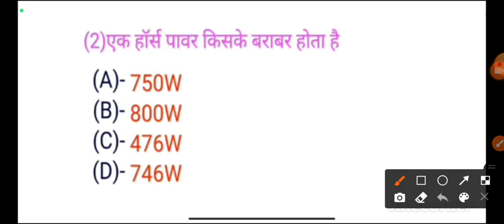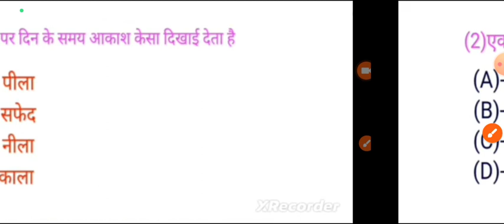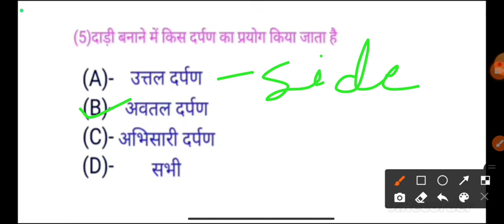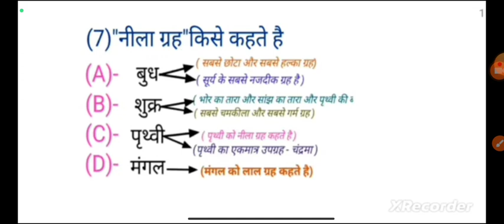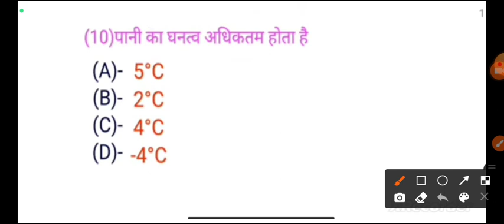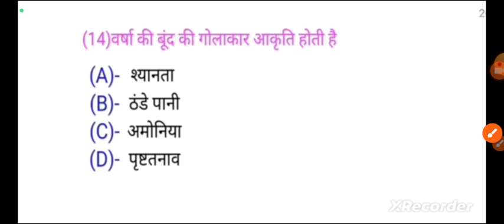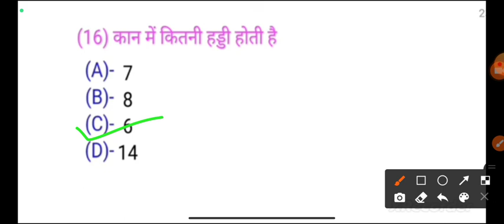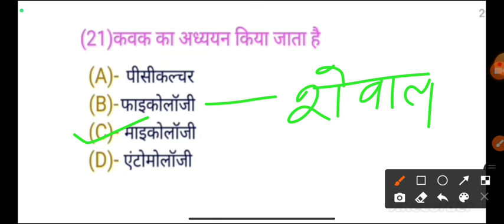General science quiz in hindi। gk/gs for ssc। railway। banking। by sunil kumar